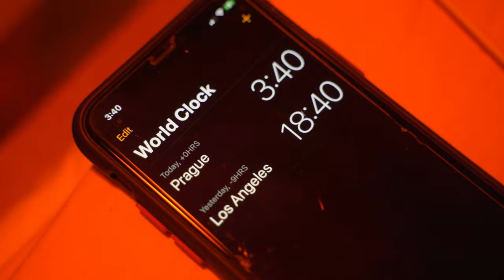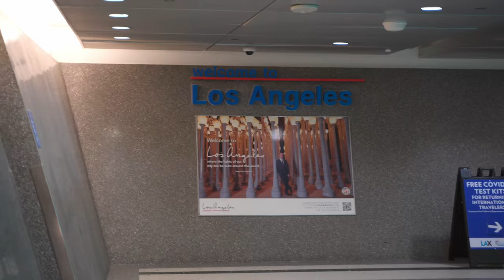Jak se fotí v Los Angeles? 🇺🇸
Po roce a půl jsem odjel na takovou pracovní dovolenou do Kalifornie a plán je si tu odpočinout, užít si to a  hlavně co nejvíc fotit a točit. Na konci videa jsou fotky z prvních dnů 📷 Enjoy! ✌️